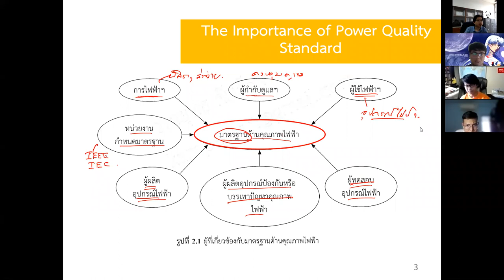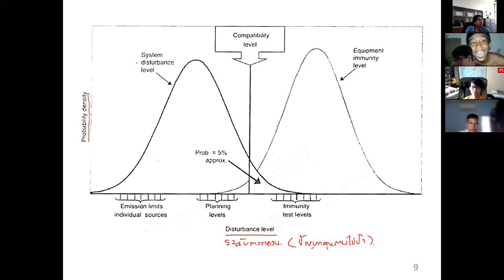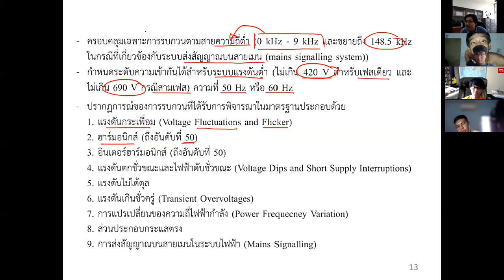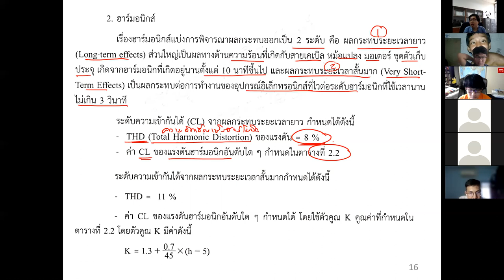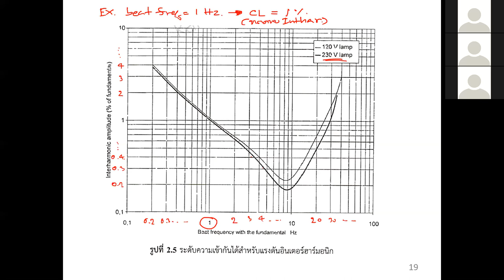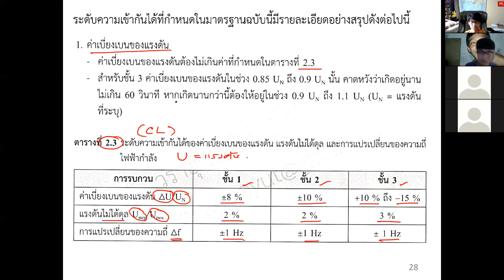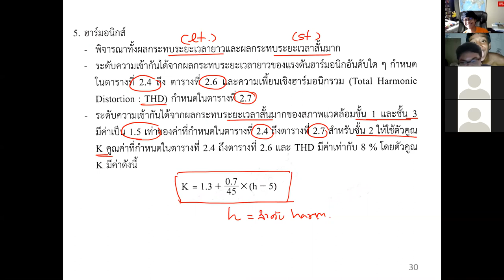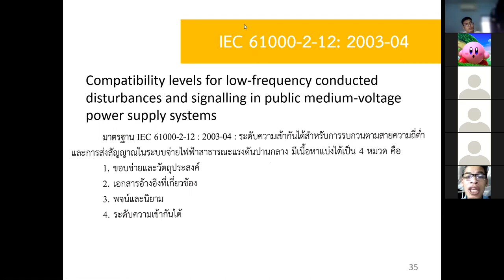EP02 - Power Quality Standards (Part 1)